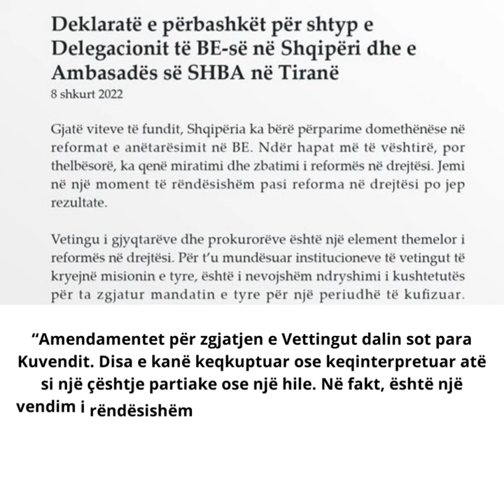Ambasadorja Kim thirrje deputetëve: Lini mënjanë politikën dhe votoni zgjatjen e Vettingut!